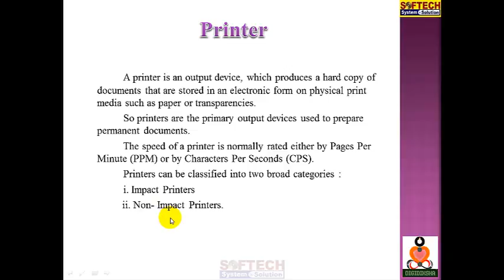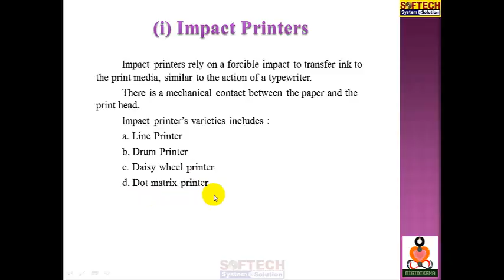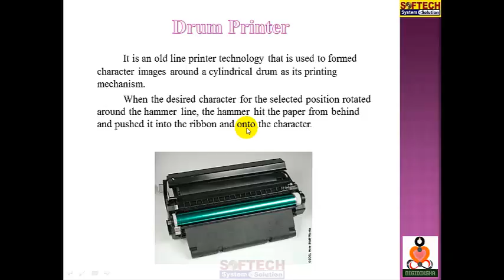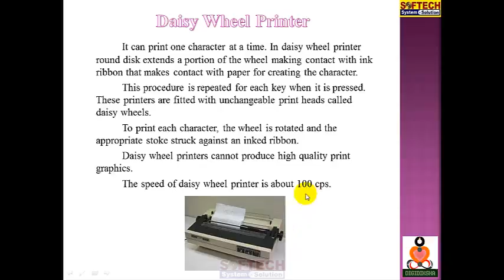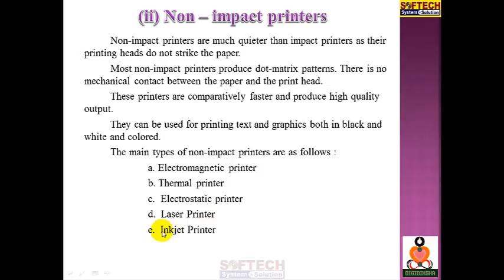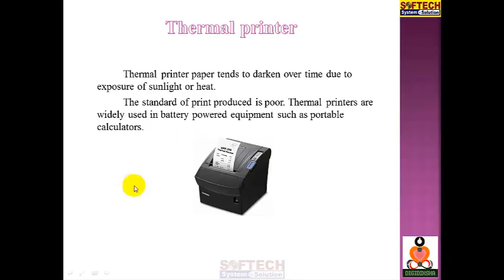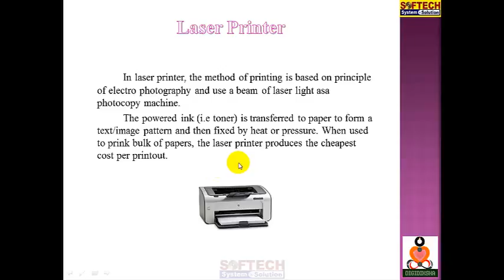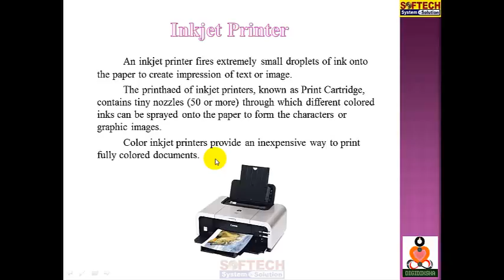CCC - Computer Output Unit - Printer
Output Device - Printer